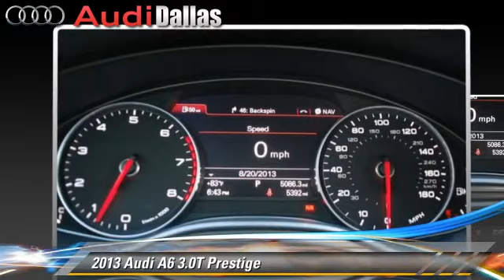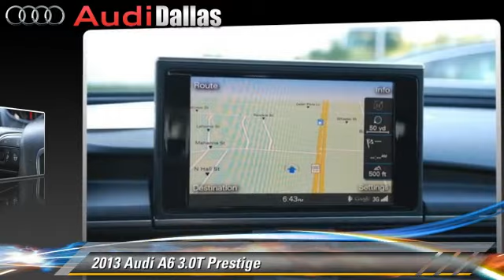Audi Dallas, Dallas TX 75209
Audi Dallas

[DFIN:2:2783658:I:8F4E0EB3:cb5ea4e874459a52c9cc864a5c61ff93]